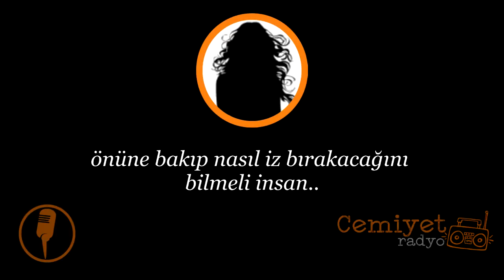Pişman İnsanlar Cemiyeti - Her Seferinde Bir Şansı Olur İnsanın